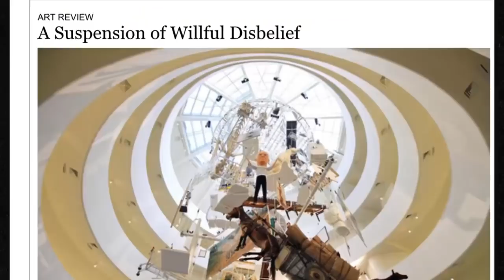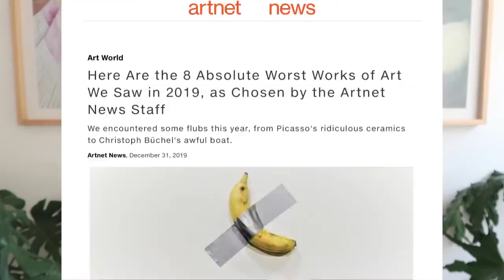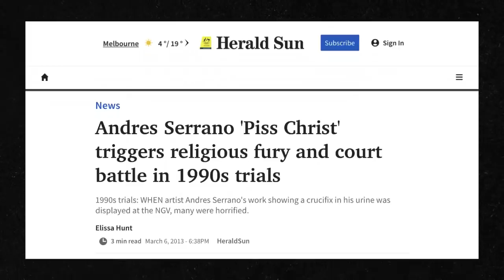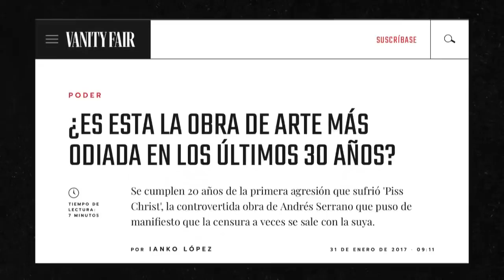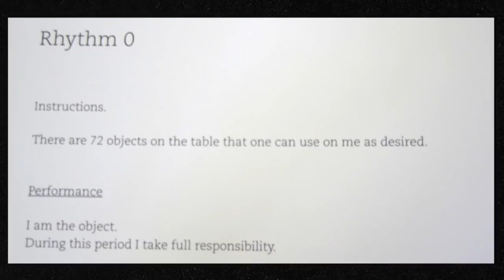ARTE PROVOCATIVO | ¿CUÁL ES EL LÍMITE? | ARTISTAS QUE CRUZAN LA LÍNEA | HABLEMOS ARTE